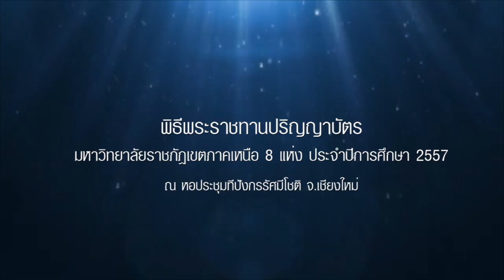บัณฑิตถวายพวงมาลัยข้อพระกร : พิธีพระราชทานปริญญาบัตร ม.ราชภัฏอุตรดิตถ์ Ep.4